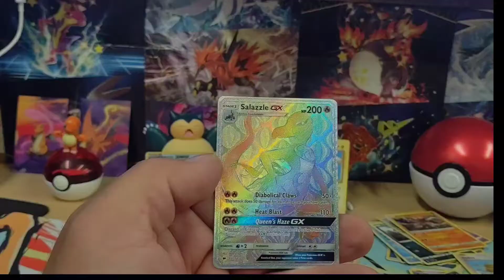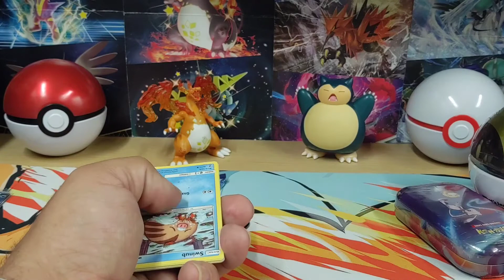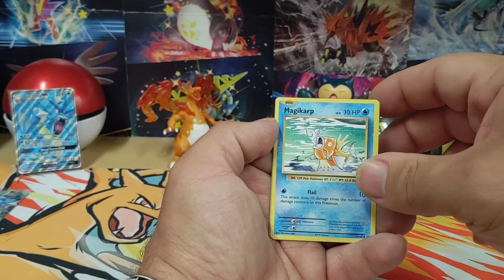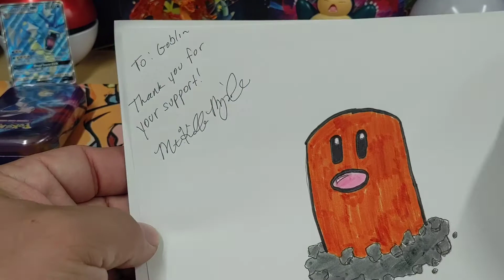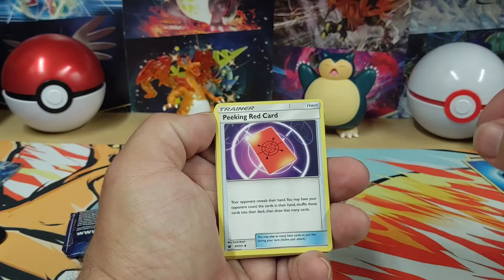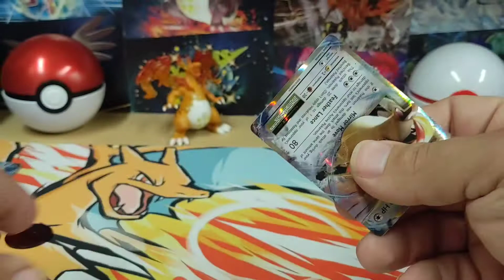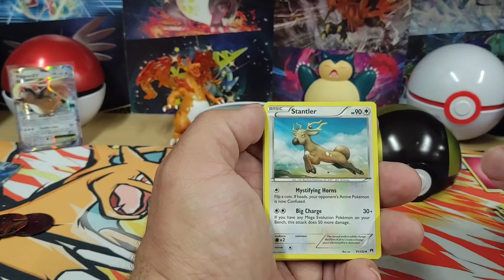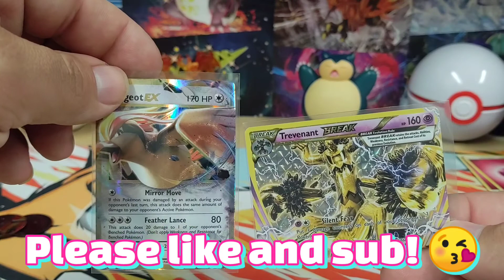The BEST XY Evolutions pull I've ever gotten 😂. POKEMON!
Hey guys!  My Pokemon pulls have been rough lately and I was hoping to change my luck with a Sam's Club PokeBall tin set!  Chasing that Charizard!